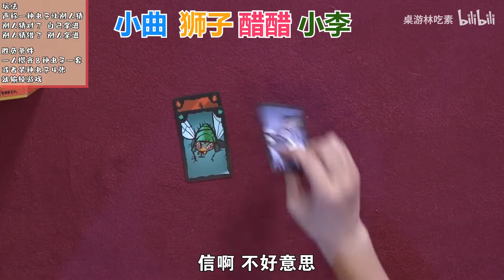【桌游星期六】第四季02：有美少女来了，当然要合力骗她啦！一起玩《德国蟑螂》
桌遊林吃素 遊戲 桌遊星期六 我们的视频内容符合平台的使用政策，绝对没有任何违反规定的行为。